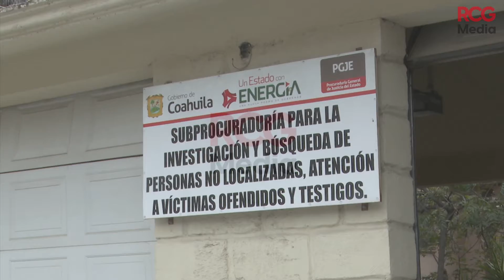Incrementan desapariciones de menores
Por la pandemia del covid-19, incrementaron los casos de NiñosDesaparecidos durante este 2020 , elevándose a 144 casos registrados en el programa